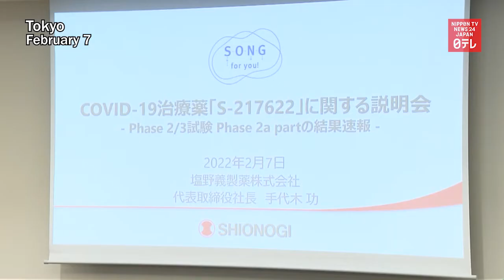Clinical trials show Japan's COVID 19 pill effective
Clinical trials show Japan's COVID-19 pill has been effective in reducing the coronavirus.